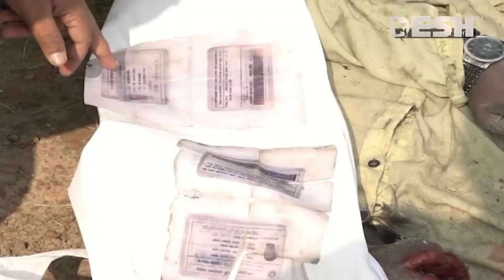এমপি ফারুকের কার্যালয়ের পাশে ম্যানহোল থেকে ম'র'দেহ উদ্ধার | Rajshahi | Desh TV News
»» Office Address:
42, Shaheed Sangbadik Selina Parveen Sarak, Malibag 1217 Dhaka, Dhaka Division, Bangladesh